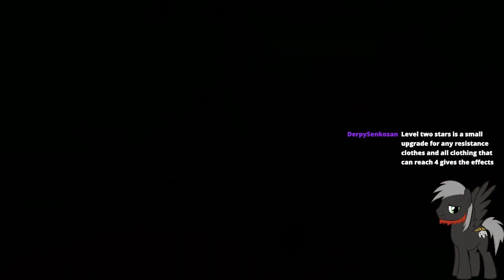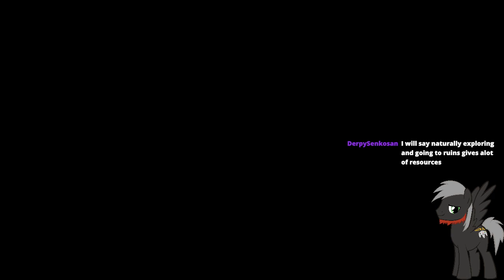The Legend of Zelda: Tears of the Kingdom | Part 8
We did some exploring, fought Master Koga and attempted a Lynel coliseum. What's next?